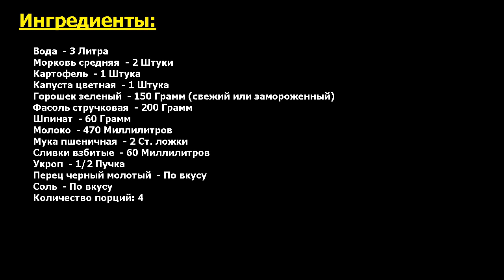Финский суп Рецепт, пошаговый, как приготовить, видеорецепт